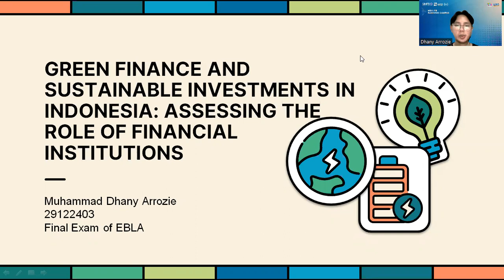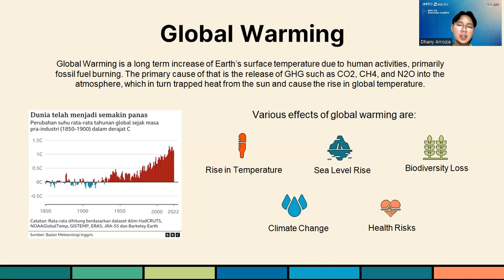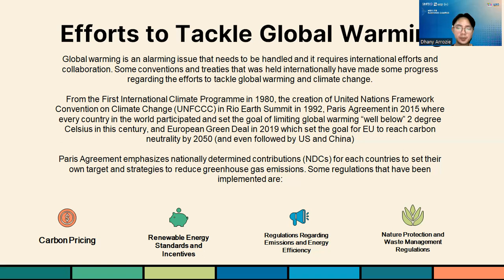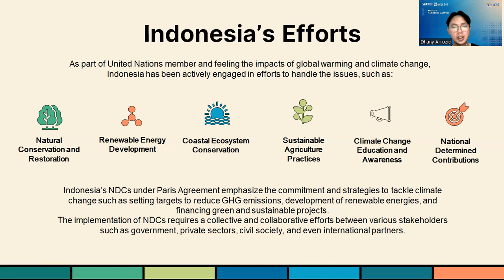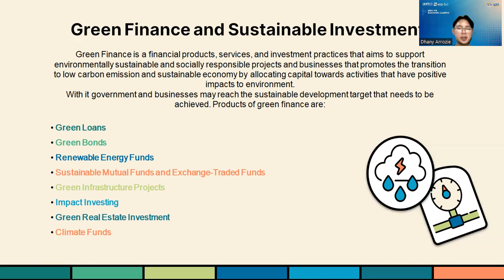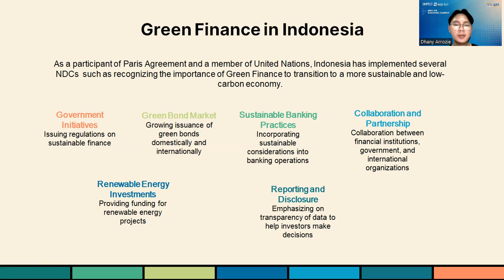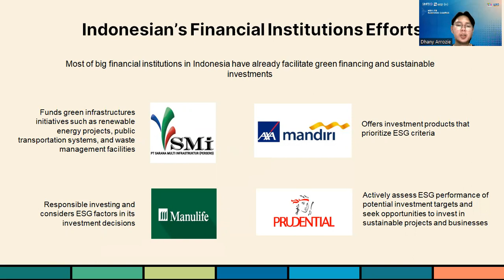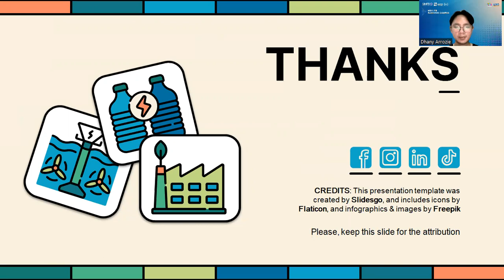Green Finance and Sustainable Investments in Indonesia: Assessing The Role of Financial Institutions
By Muhammad Dhany Arrozie
29122403